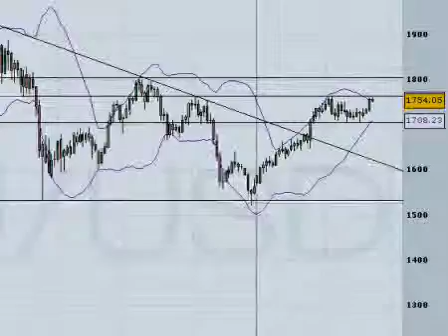Onza de oro